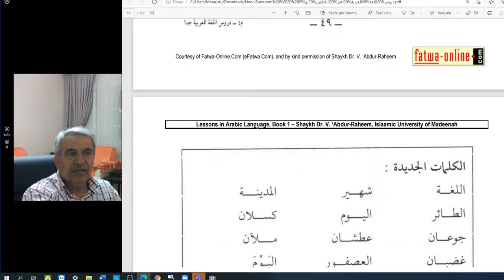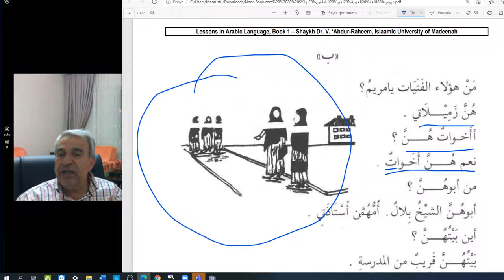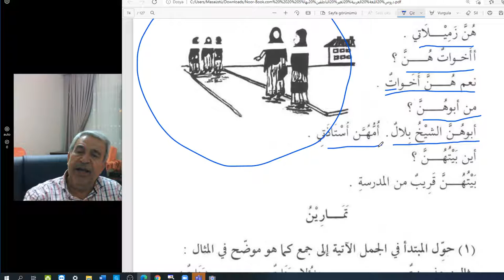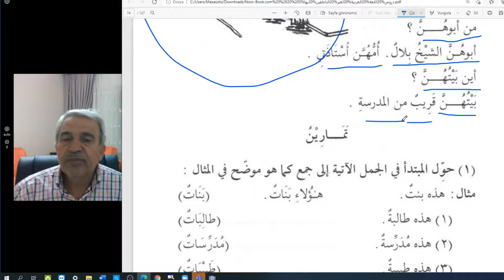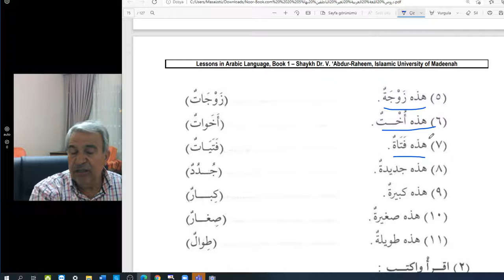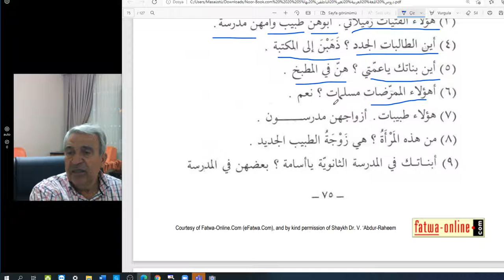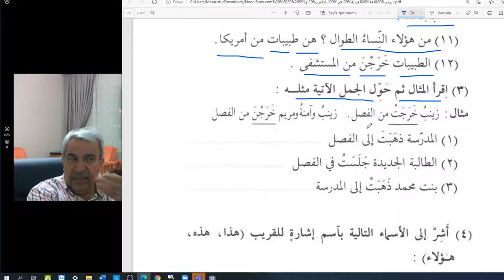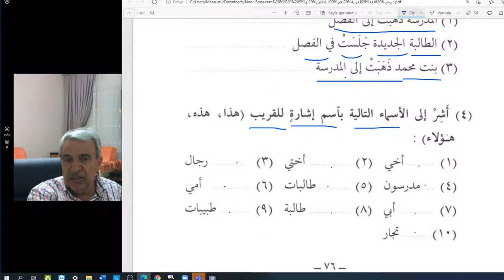Arapça dersler-Temel seviye/A kuru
Kitap:Arapça dersler /1
Konu:İsmi işaretler
Sayfa:72-73-74